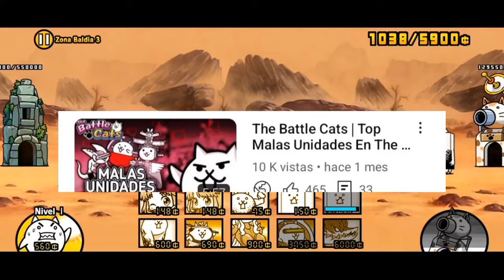The Battle Cats | Top Malas Unidades En The Battle Cats Parte #2